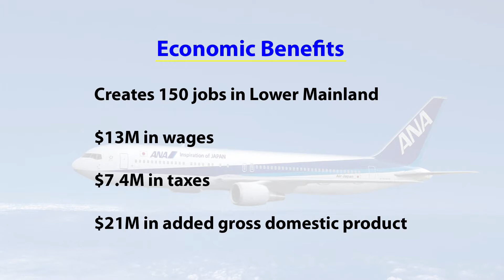ANA's first flight to Canada touches down at YVR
全日空（All Nippon Airwarys）: バンクーバー第一便到着！

Rem.
Todd Stone / B.C. Transportation and Infrastructure Minister
Yoshinori Matsuhashi（松橋慶典）/ ANA
Vancouver International Airport